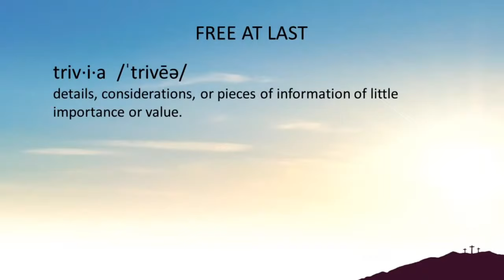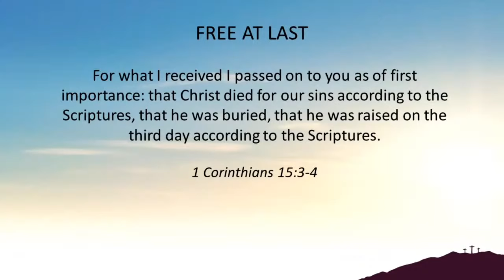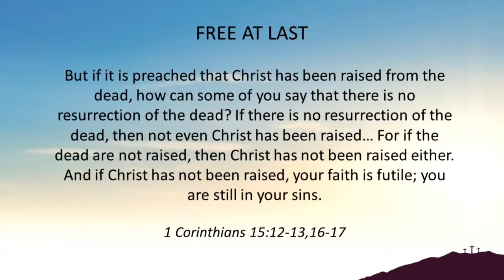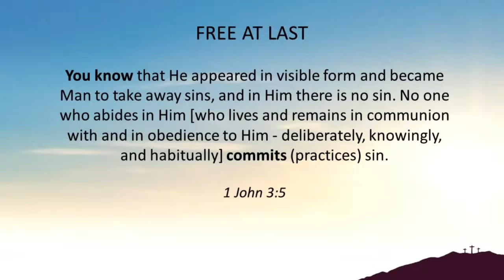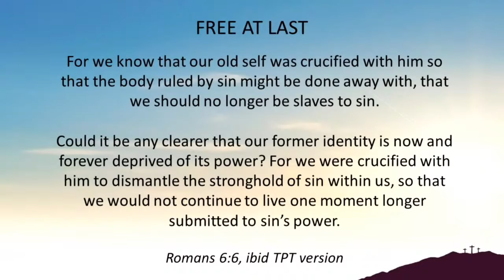BREAK THE CHAINS OF SIN'S CONTROL | P. Amy Polus (Free At Last - Part 1)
Amy Polus reminds us of what Jesus' resurrection means for the sin in our lives. His resurrection does more than forgive us, it gives us the power to break the chains of sin's control. It's time to change your relationship with sin.